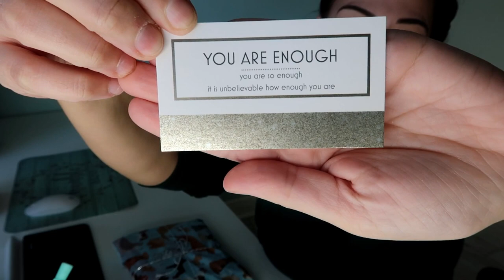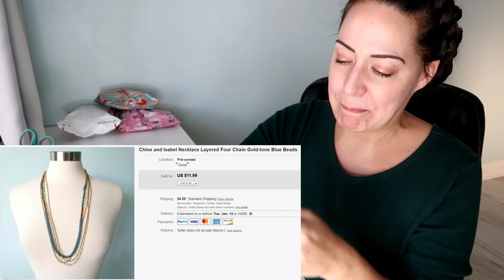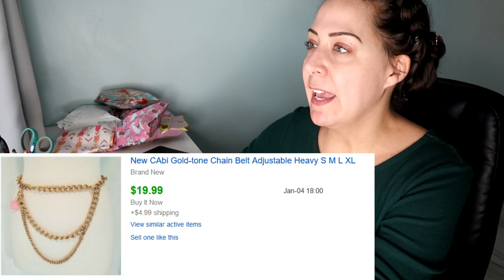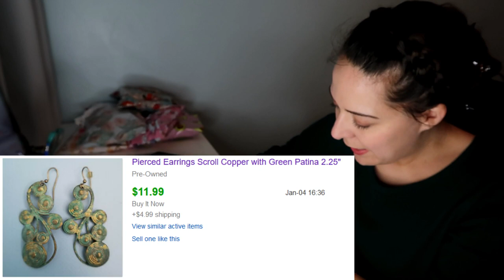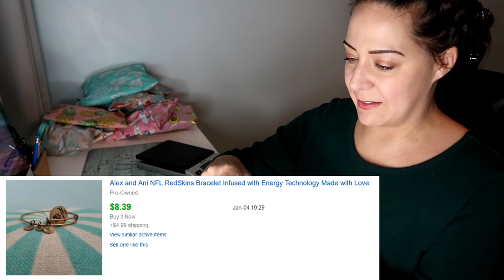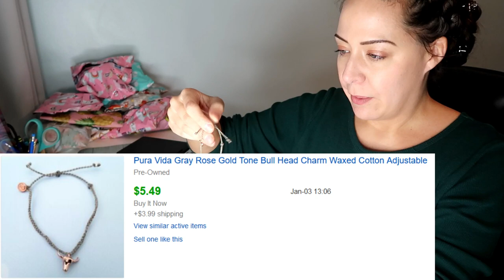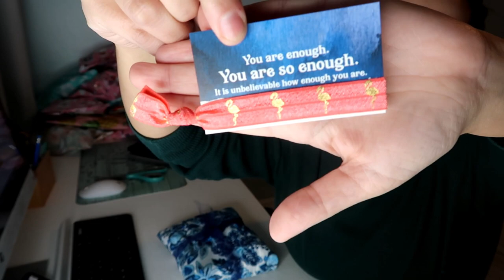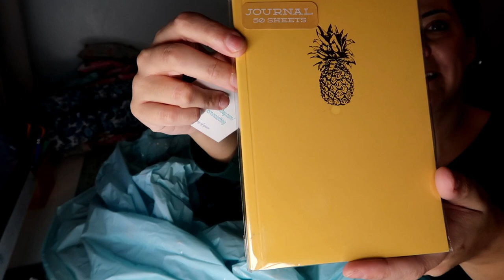Ebay Shipping Video | ASMR Relaxing #46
💙 Want to support my husband and me in a small way and learn more about us?

💙 My FabFitFun link (I get a small credit towards my next box when you use this link)